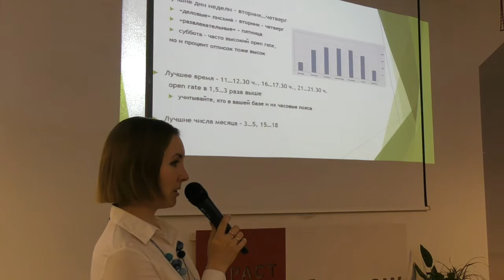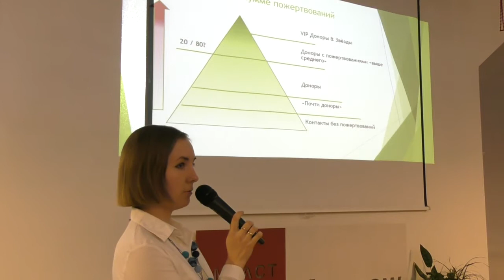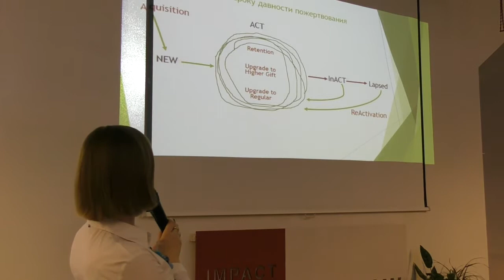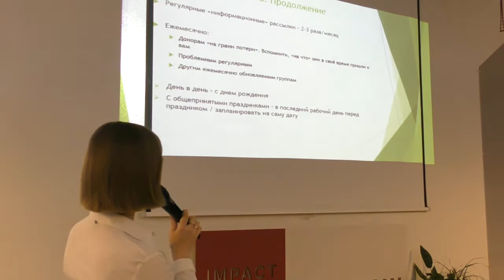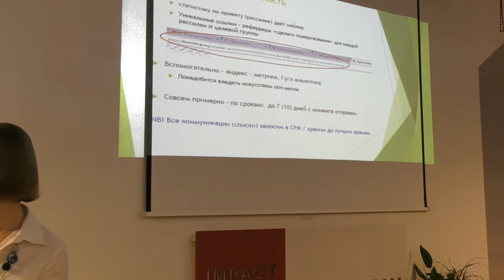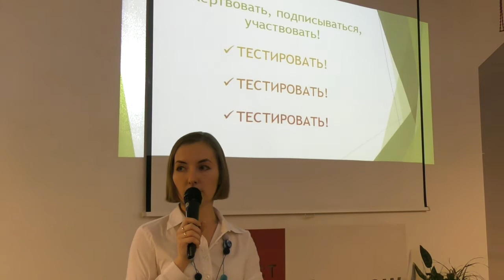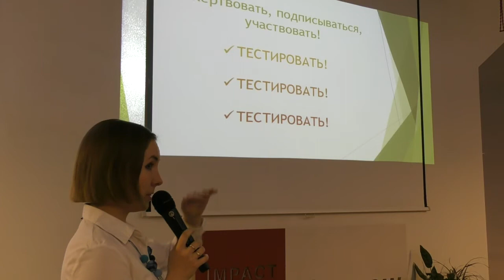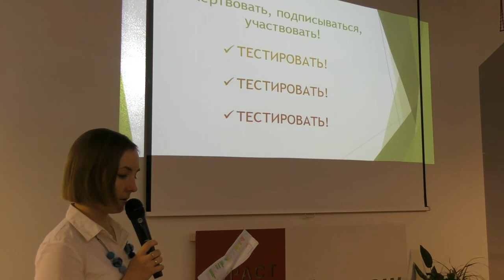Митап «Фандрайзинг и email-маркетинг». Часть 2.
21 марта 2018 года состоялся митап Теплицы социальных технологий на тему «Фандрайзинг и email-маркетинг. Привлечение и удержание частных доноров».

На встрече выступила Полина Кружкова, менеджер по привлечению частных пожертвований благотворительного фонда «Синдром любви».